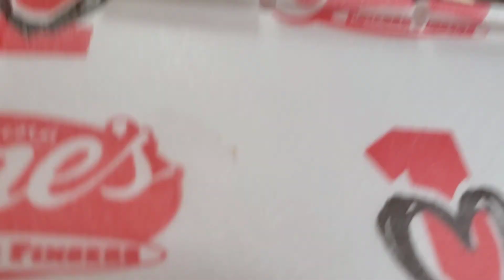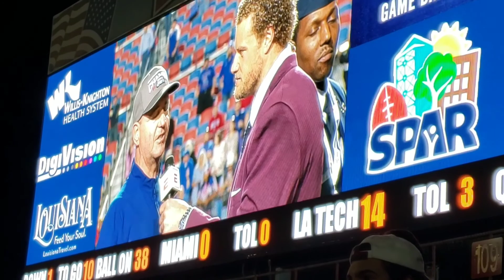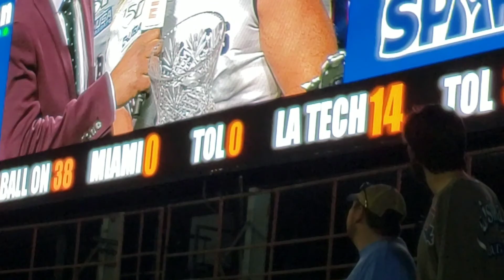Independence Bowl Vlog!!!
We went to the Independence Bowl in Shreveport, Louisiana this year to take on Miami University. Hope you guys enjoy!!!